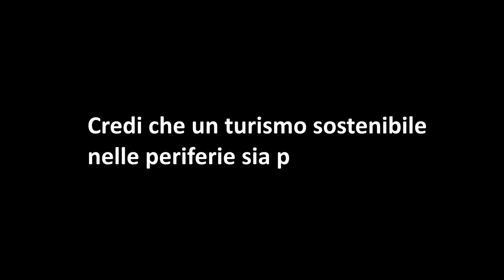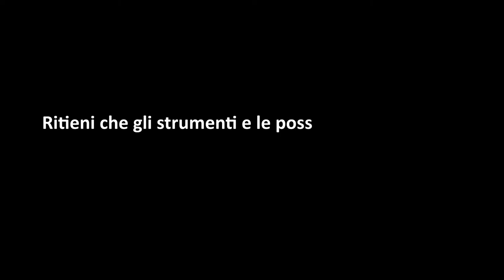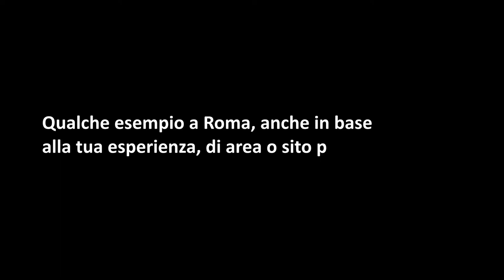Alla scoperta dei confini della città con Francesco Careri, architetto e attivista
Un'intervista di Anna Maria Piccoli di Mulab, Associazione culturale a Roma per il progetto

Il progetto DiOtherCity è cofinanziato dal programma ERASMUS+ dell'Unione Europea e sarà implementato da giugno 2021 a maggio 2023. Questo sito Web e il contenuto del progetto riflettono le opinioni degli autori e la Commissione europea non può essere ritenuta responsabile per qualsiasi uso che possa essere fatto delle informazioni in esso contenute.
(Codice progetto: 2020-1-ES01-KA227-ADU-095512)